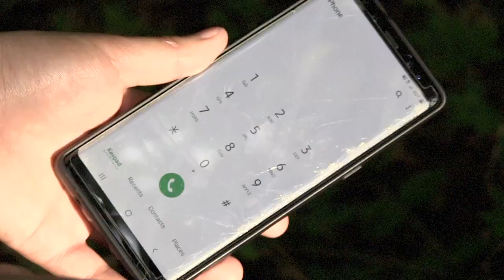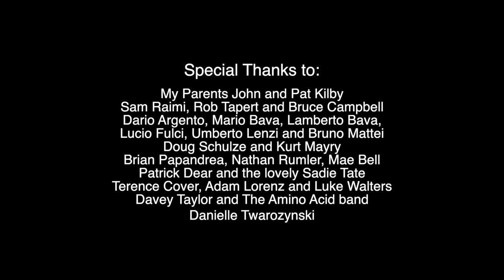Guardia de Malé 2 (Theatrical Cut)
BLU RAYS COMING IN JUNE WITH THE "STUPID" EXTENDED CUT AND EXTRA FEATURES!!!

Shot with under $4,000, this Michigan made parody of the 1980's Italian (Demon/Zombie) Horror Films is the perfect slice of American made crap.  With little to NO story, plot holes everywhere, terrible special FX's and just confusing as hell this horror/comedy will have you laughing on the floor or running away from your tv screen!  This is the Theatrical Cut.  The Extended Italian Cut and the American Cut will be released on Blu Ray and DVD soon.

No one knows what happens deep in the lenzi forest.  While on a fishing trip, four friends, Steve, Ray, Mark and Brandy are introduced to an evil that lurks within the woods.  An evil so ruthless.  So malevolent.  So distasteful.  So…… confusing it just might KILL you to watch it.  Also a ruthless Major Rumsfield, who wears Colonel Stars, leads a group of Hazmat Soldiers into the forest to destroy the evil and anyone who gets in their way.  But the Hazmat soldiers want to discover the Power this Evil retains for themselves.  Also a girlfriend, Jessy is looking for her lost boyfriend and along for the ride is a reporter, Chester who just wants a good story.  And, he gets it.

Shot with under four-thousand dollars and full of terrible Special FX’s, Guardia de Malé 2, also known as Guarding Evil 2,   The Evil Darkness,   Demon Forest 2 aka Forest Demon 3,   Fly Trap: Stuck on Evil,    More Bloody Eyes,   You will Scream…Demons!   and   still just,  Zombi 2 is now presented in its true Italian form.  Starring Terence Cover (Gay for Pray), Adam Lorenz (Chubbies), Ashley Chronowski (Chubbies), Davey Taylor from the Amino Acids and introducing Luke Walters, this “Shocking tribute to Italian Cinema” is still pure (Grade A) crap at its best.